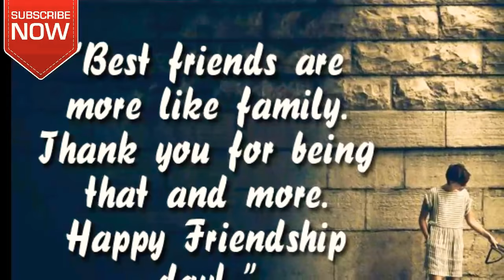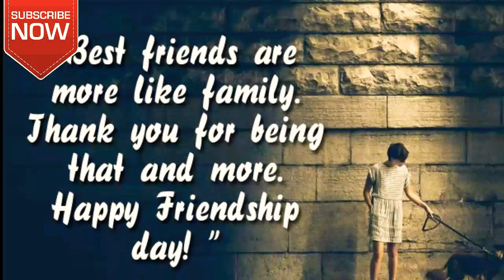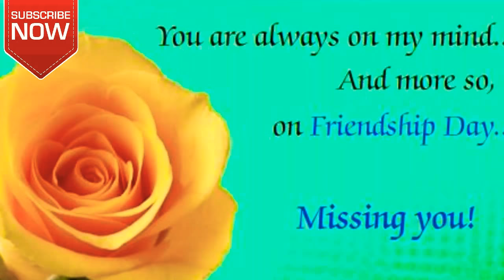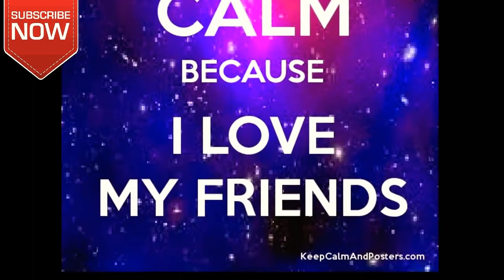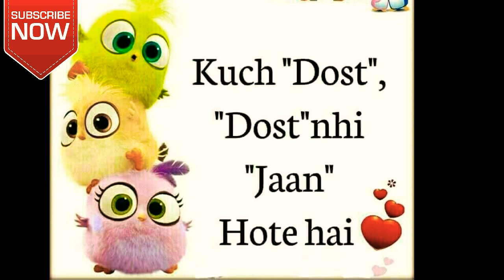Just for you friends || friendship day special || created by Nikita....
Happy friendship day friends..
I miss you friends...
Wish you a happy friendship day...

For
The
Whole